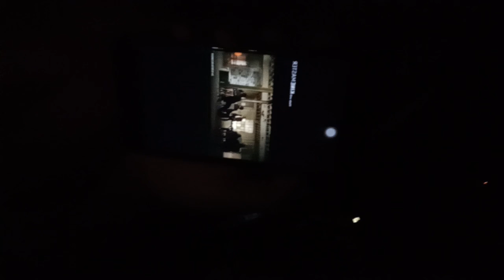Ngonting Obrolan tengah malam. Sambil Punyah (Balinese Version)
tidak perduli kalian setuju atau tidak, Saya sepakat menyebut konten ini Podcast, berisi sepenggal Vlog.

Jadi malam itu Inyonk mengundang saya datang kerumahnya karena Reva juga akan datang membawa minuman. lanjutanya silahkan di simak di video :)
video ini murni, tanpa Cut, tanpa editing. bukan karena Sengaja, tapi karena memang gak tau cara ngedit video :D